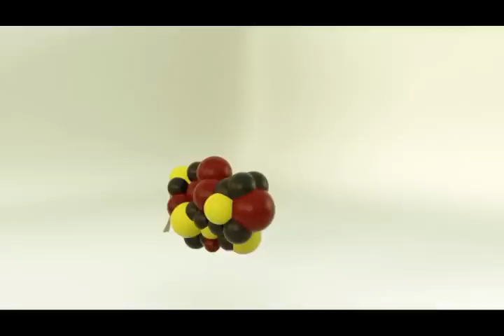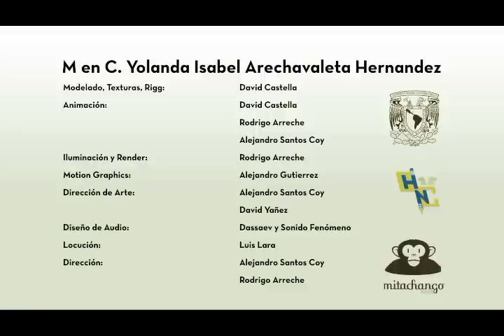La célula en 5 minutos, estructuras celulares biología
Video educativo del Colegio de Ciencias y Humanidades (CCH) de la Universidad Nacional Autónoma de México (UNAM). La célula en 5 minutos, estructuras celulares biología. Autora: Mtra. Yolanda Arechevaleta Hernández